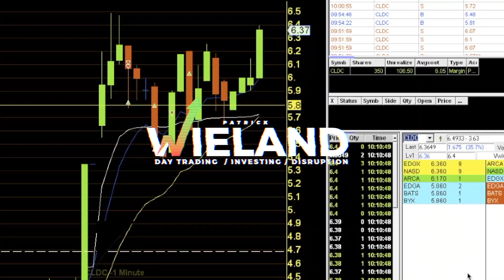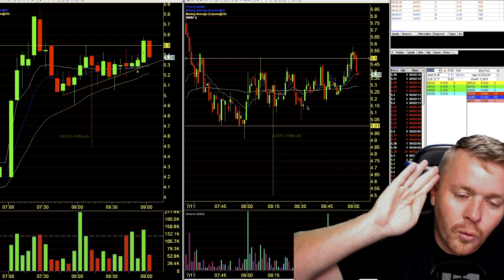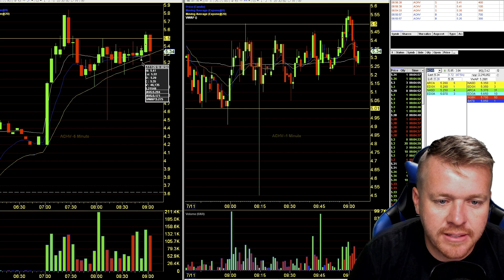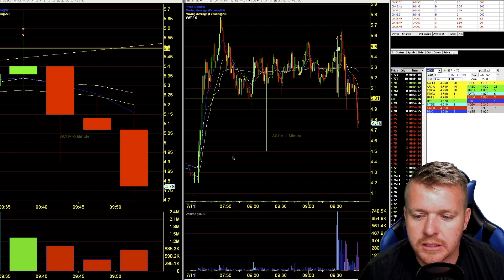7/11/18 DAY TRADING LIVE! +500 BEFORE 10AM! GIVEAWAY!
Finishing the Day Green this morning Day Trading these crazy Small Cap Stocks. Talking about an entry I was pretty happy with Pre Market and showing you 2 more stocks I traded this morning. Overall I'm just happy to be GREEN! If you want to win a HIT THE BID shirt watch the video!